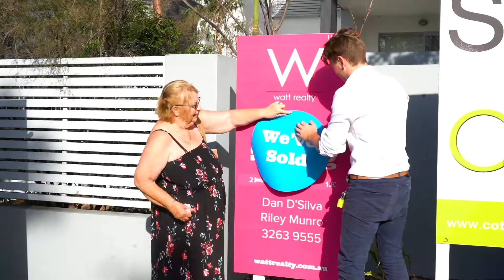Weekly Wrap 52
Brighter Realestating: 🤩 Watt Weekly Wrap 🎁 #52 has droppeddd! 🔥
52 wraps in 52 seconds!! 😮 So amazing to look back on a year of wraps 📸 they are on our feed if you want to check them out ▶️